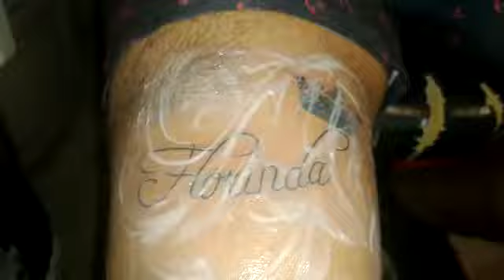Tatoo letras con corona de mujer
Promo del año "waio tattoo" y muchos precios asecpsibles entre todos media manga y mangas completas no te lo pierdas q estamos  casi por llegar alos 1000 suscriptores, es decir q tenemos 750 clientes tatoo suscrito al canal waio tattoo no te quedes y Apresurate y disfruta de nuestro arte tattoo
Nos encontramos en José c paz,frino en pleno centro, alfrente del corredor y la comisaria de frino
Para más consultas y sin compromiso mandar un msj ami clu y ala brevedad serán atendidos
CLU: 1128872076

Buzz Break: para más punto $(B41239096 Tatoo echo por el Tonga bboy chevysk,con facu diaz